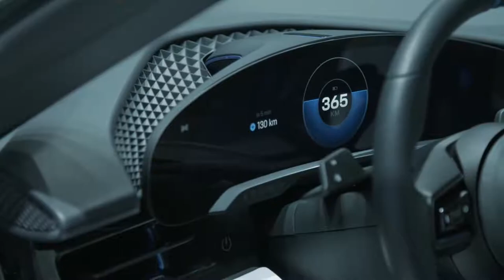Geneva 2018 - Porsche Mission E Cross Turismo Concept